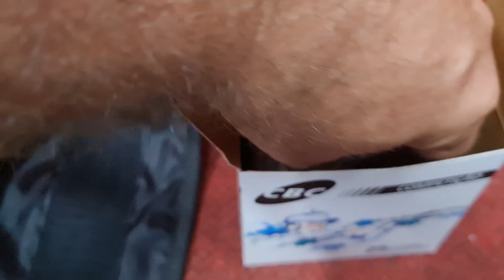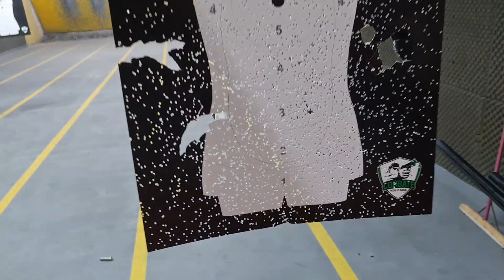Entregando a 12 semiautomática para o Manfredo - SA1202 Toro Arms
LINK PARA PARTICIPAR DOS NOSSOS SORTEIOS

ACESSE O KWAI TAMBÉM COM O NOSSO CÓDIGO